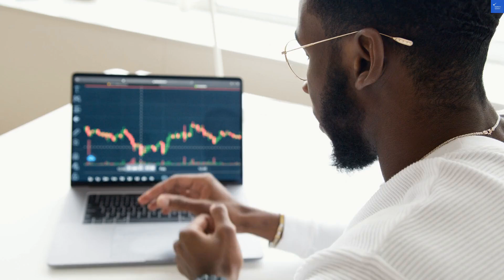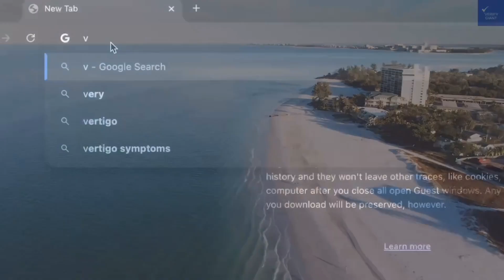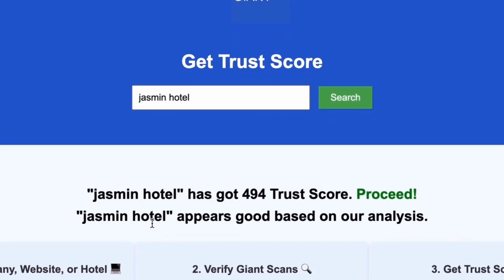is ICM com scam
to scan any website, company, and hotel to know if it's worth it or a scam. In this video, we explore ICM.com, the official website of ICM, where you can find a wide range of ICM services and innovative ICM technology. Discover how ICM solutions can benefit your business and check out ICM reviews to understand their reputation better. We also guide you on the ICM login process, ICM support options, and how to contact ICM for any